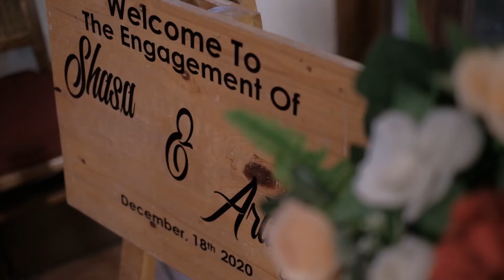Shasa & Ardhya Engagement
Video dokumentasi lamaran dari Shasa & Ardhya yang berlangsung pada tanggal 18 Desember 2020 di Rumahku Masakan Indonesia, Bintaro.

Dokumentasi : Arrlens.photo (Instagram)
Backdrop : RHBackdrop (Instagram)
Seserahan : Seserahanviole (instagram)
Venue : Rumahku Masakan Indonesia, Bintaro
Master of Ceremony : Gherry Katong
Singer : Vadel Nasir & Pasukan Vigules